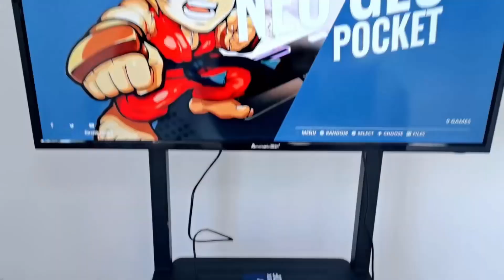10 Gadgets That Are At Another Level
Tired of those annoying apps that constantly send you notifications on your smartphone? Or maybe you need an additional screen to improve your workflow, but don't have enough space on your desktop for it? Or probably, you're worried about your parents when they don't answer the phone again? I've found the gadgets that can help you with that. Furthermore, there's something truly awesome to save your time and money while staying productive and looking great!